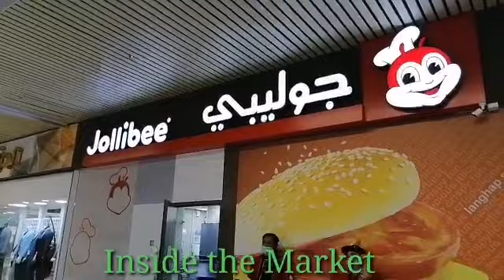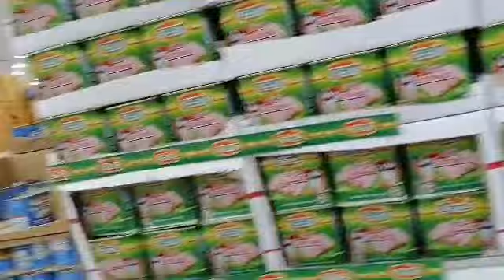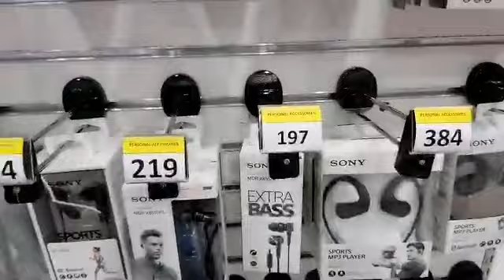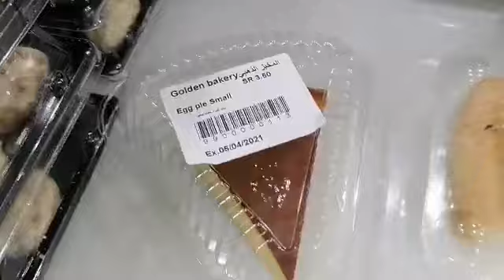ASMR MARKET || Madalas Puntahan ng Pinoy llSarawat Market ll What Inside?